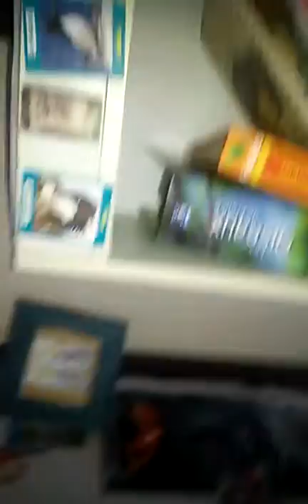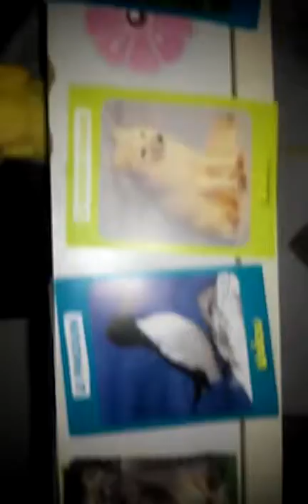Toi+moi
Chanson d'amour